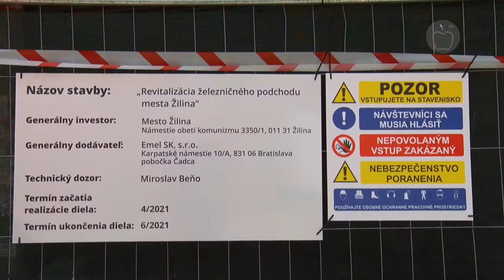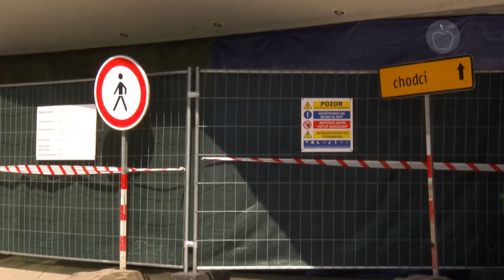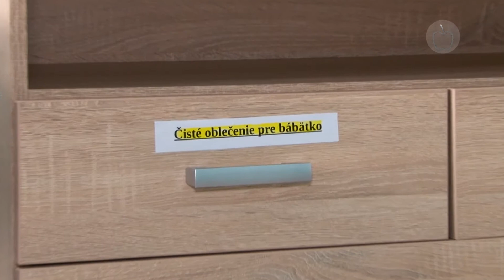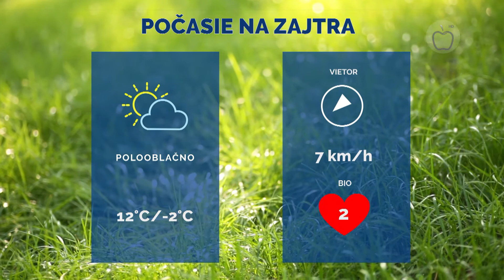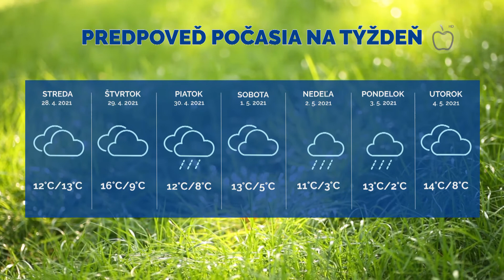Správy z Raja 26.4.2021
00:11 Po rokoch sa dočkal rekonštrukcie
03:03 Do tunela Višňové sa vrátia robotníci
07:10 Priestory v nemocnici sú opäť krajšie
10:35 Na privádzači pokračujú stavebné práce
12:50 Duel so Slovanom rozhodla penalta
15:40 Čo rozhodlo finálovú sériu
18:27 Počasie